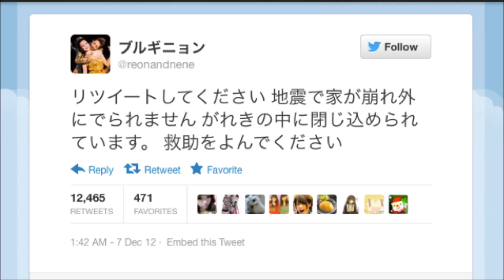Pendejada o Troleada ?